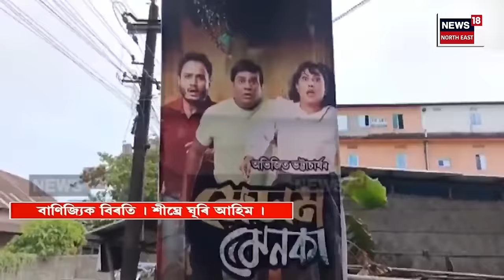Assam News | পুনৰ অশান্ত হৈ পৰিছে মণিপুৰৰ পৰিস্থিতি | উগ্ৰপন্থীৰ আক্ৰমণত নিহত নিহত হৈছে ৫জন লোকৰ